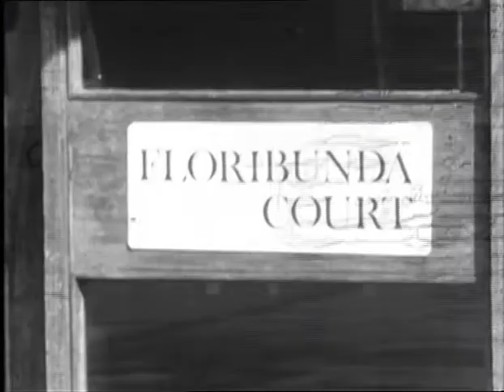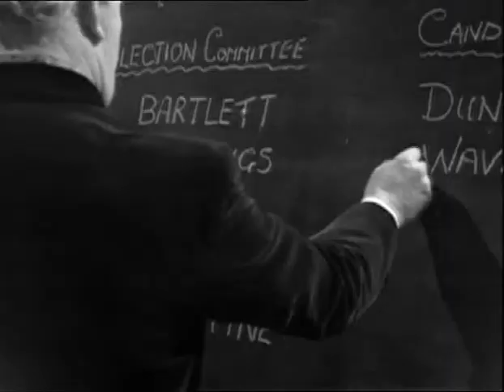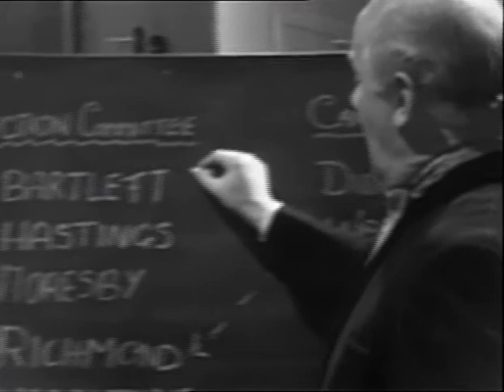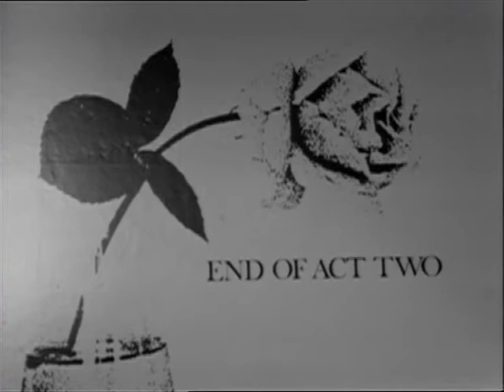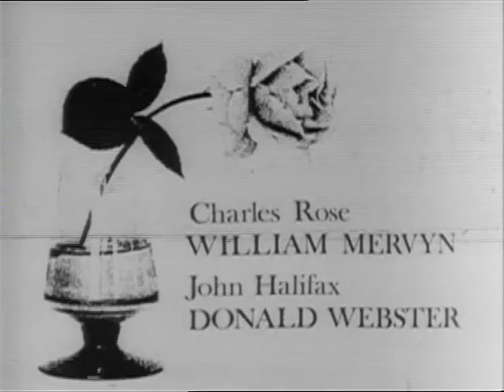Mr Rose Series 2 Episode 2 The Fifth Estate